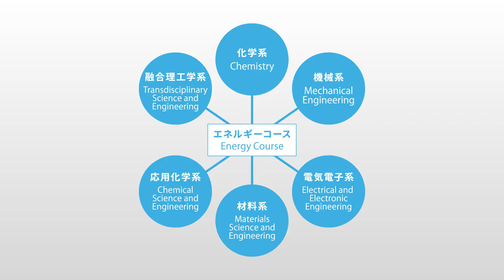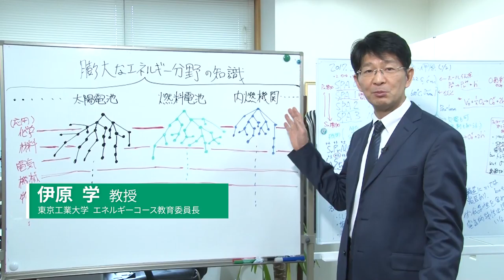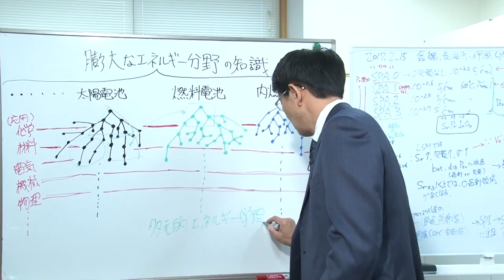Tokyo Tech's Energy Course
Introductory video on Tokyo Tech's Energy Graduate Major with descriptions by faculty and students